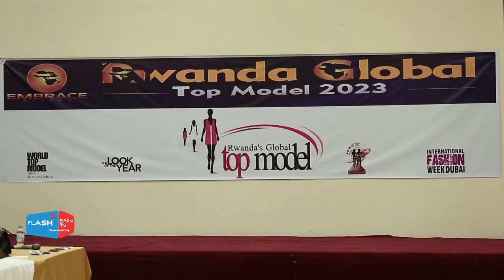IREBERE ABANA BATO BAFITE IMPANO YA MODELING RWANDA GLOBAL TOP MODEL SELECTION